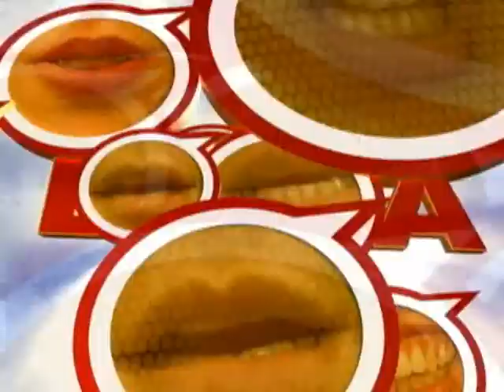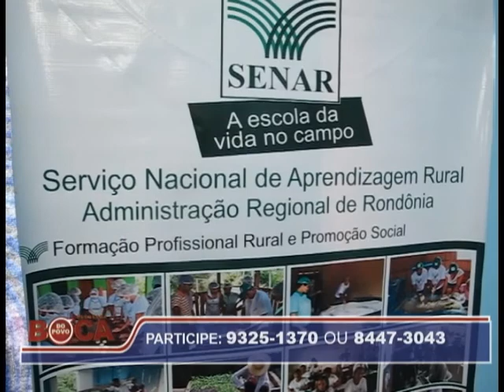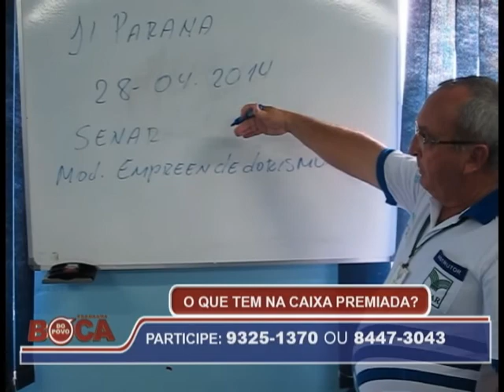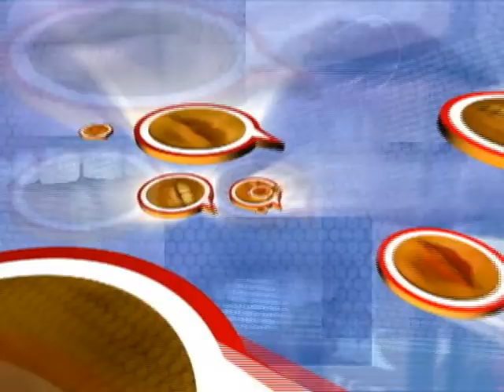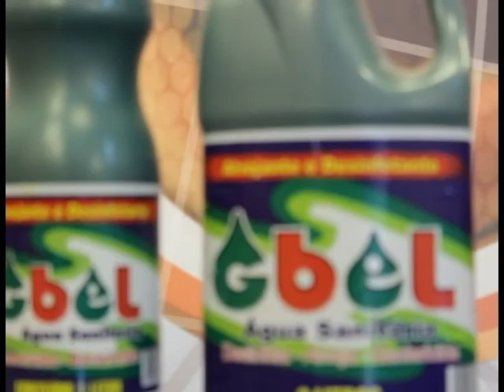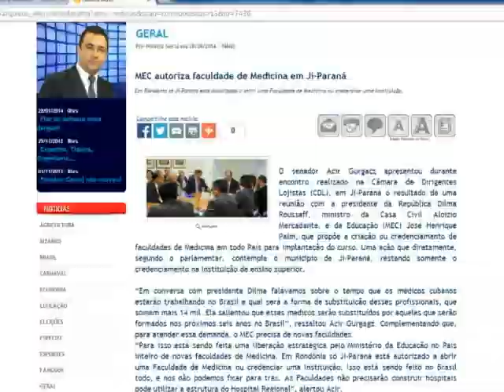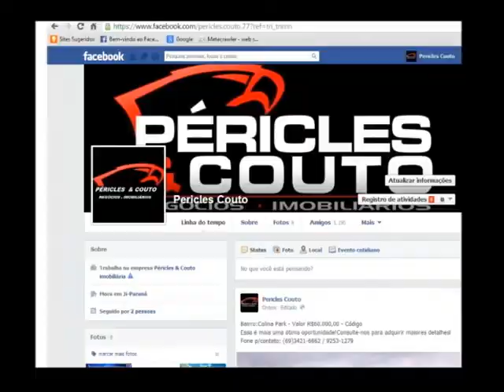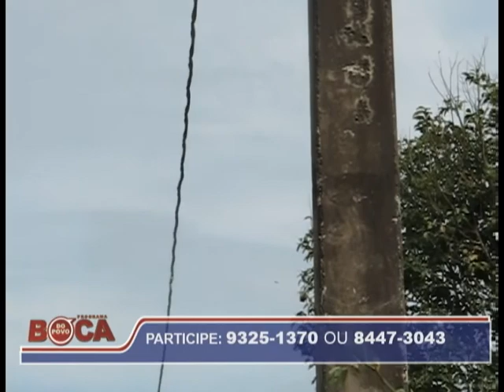PROGRAMA BOCA DO POVO 29 DE ABRIL DE 2014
Programa Boca do Povo apresentado pelo jornalista Claudio Morais, de segunda a sexta feira às 07h00 da manhã na Tv Allamanda SBT Canal 13 - Ji-Paraná/RO.
-Matérias especiais, Denúncias, Ação Social, Entretenimento
Nesta edição:
*Prefeitura de Ji-Paraná realiza curso de psicultura para produtores
*Secretaria de esportes promove Copa de Futsal
*Moradores do Bairro São Francisco são obrigados a limpar rua com enxada